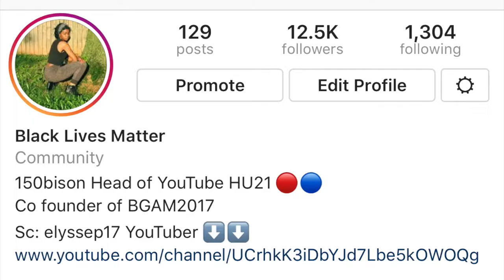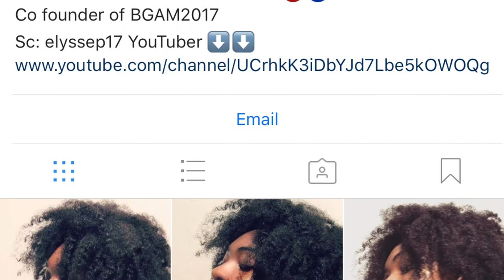How Im paying for College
As many of you know I have been under extreme financial circumstances. I have been working two jobs in an effort to try and pay for my tuition. It has been a rough adjustment trying to work as well as maintain my school work. There are sacrifices you have to make for your education and my social life was a big one but you have to hustle for what you want.  Thank you for all the support I have been receiving as well as the generous donations.

If anyone would like to donate I would gladly appreciate it.